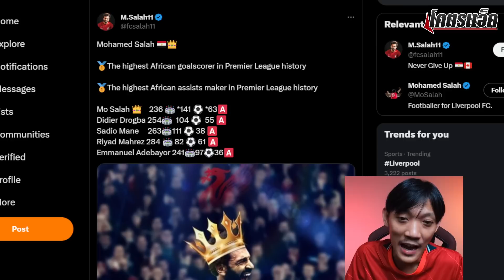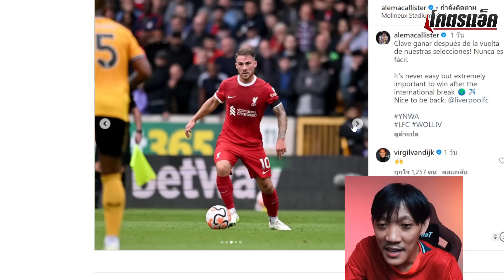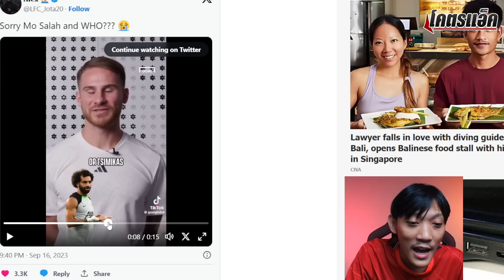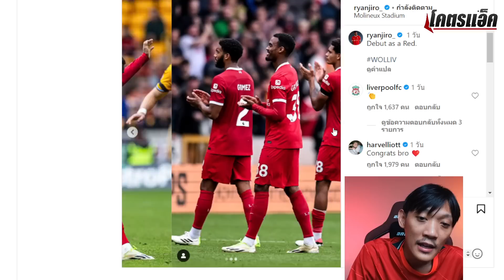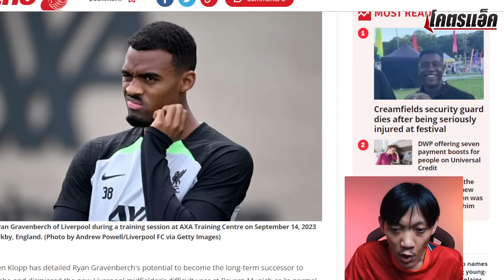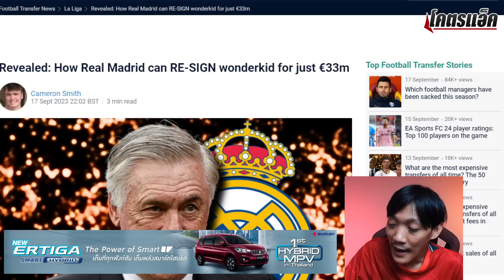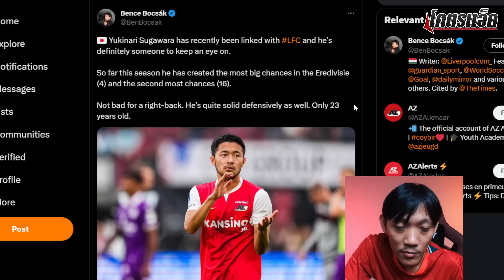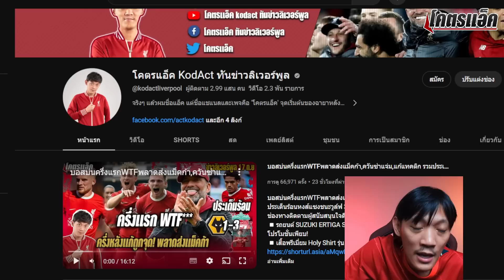แฟนยุฉีกคุโบะราคาดี/ยันแผนใช้กราเฟนแบร์คหลายแบบ/โมราชาแข้งแอฟริกา ข่าวลิเวอร์พูล 18/9/66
◽️รถยนต์ SUZUKI ERTIGA SMART HYBRID ตอกย้ำ MPV สุดคุ้มค่าโปรโมชั่นเพียบ!
◽️เสื้อพรีเมี่ยม Holy Shirt รุ่น THANK YOU BOBBY9